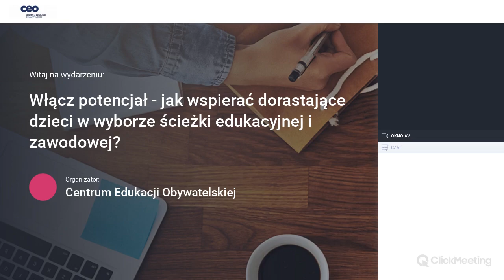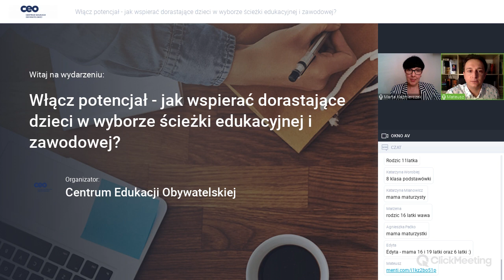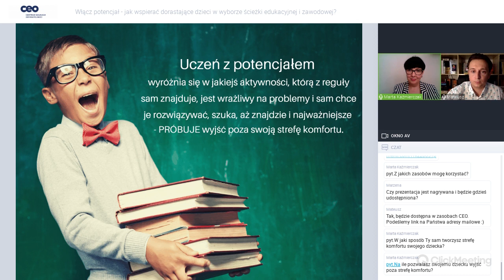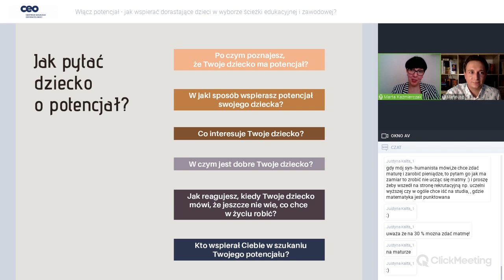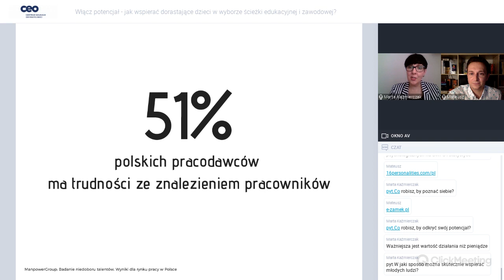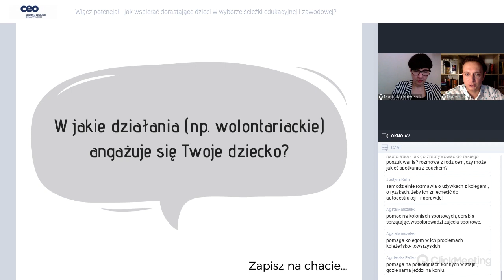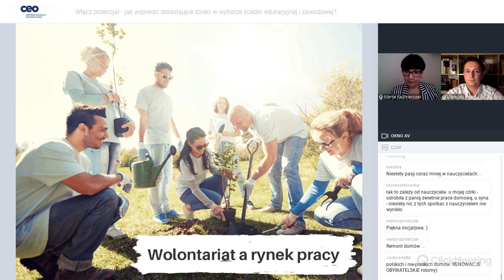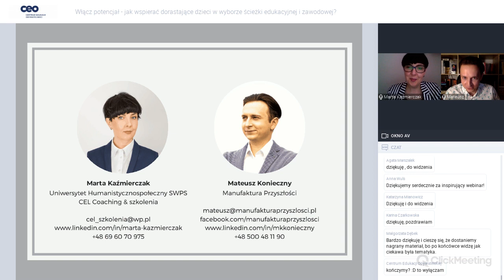Włącz potencjał - jak wspierać dorastające dzieci w wyborze ścieżki edukacyjnej i zawodowej?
Podczas nagrania webinaru dowiesz się, w jaki sposób możesz wspierać rozwój swojego dziecka, a w szczególności jego potencjał i kompetencje. Omówione zostały pozytywne strony aktywności (np. społecznych, szkolnych) podejmowanych przez młodzież, a także ich wpływ na kształtowanie się ścieżki edukacyjnej i zawodowej młodego człowieka. Prowadzący zachęcili rodziców do zastanowienia się, w jaki sposób przy wykorzystaniu dostępnych możliwości (np. programów edukacyjnych) i własnych zasobów, będą mogli pomóc swojemu dziecku w wyborze drogi zawodowej.
Materiał skierowany do rodziców oraz wszystkich zainteresowanych tematem.

Wydarzenie realizowane w ramach projektu “Pozarządownik szkolny 2.0”
Projekt finansowany przez m.st. Warszawa.

Prelegenci:
Marta Kaźmierczak - filolog, coach ACC ICF, trener biznesu i edukacji, mentor, wykładowca akademicki Uniwersytetu SWPS w Warszawie, doradca zawodowy. Aktywnie wspiera młodzież, klientów indywidualnych i partnerów biznesowych w osiąganiu celów. Prowadzi indywidualne sesje coachingowe, coaching grupowy, job-training oraz wykłady motywacyjne. Zwolenniczka komunikacji werbalnej, pasjonatka kreatywnych rozwiązań, niepoprawna optymistka. Właścicielka firmy szkoleniowej Cel
coaching & szkolenia.

Mateusz Konieczny – socjolog, edukator, trener umiejętności społecznych, doradca zawodowy. Od ponad 10 lat wspiera uczniów, rodziców i nauczycieli, przygotowuje młodzież do realizacji indywidualnych i zespołowych przedsięwzięć. Ukończył Uniwersytet Warszawski. Studiował na Freie Universität w Berlinie. Obecnie doktorant w Instytucie Stosowanych Nauk Społecznych UW. Założyciel Manufaktury Przyszłości – organizacji wspierającej młodych ludzi w kształtowaniu ścieżki edukacyjnej i zawodowej. Laureat konkursu dla animatorów społecznych im. Heleny Radlińskiej.